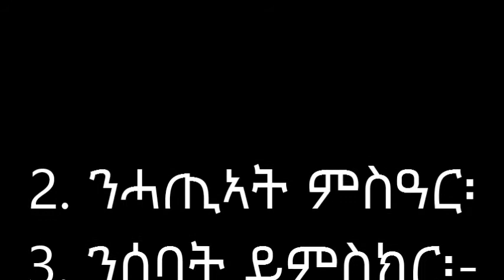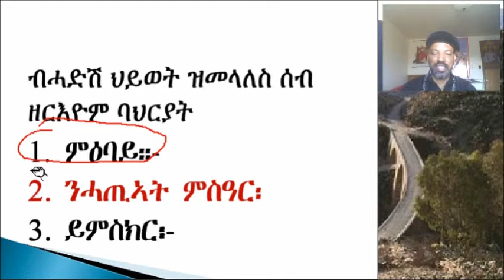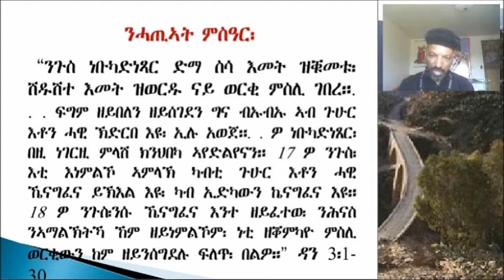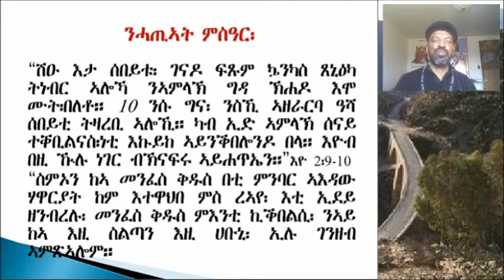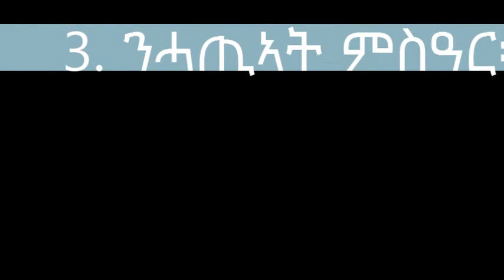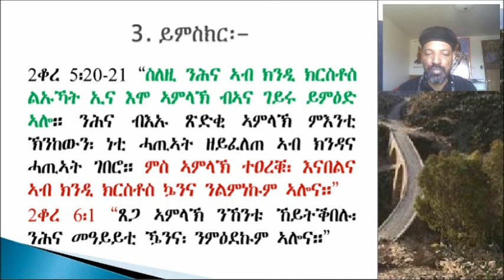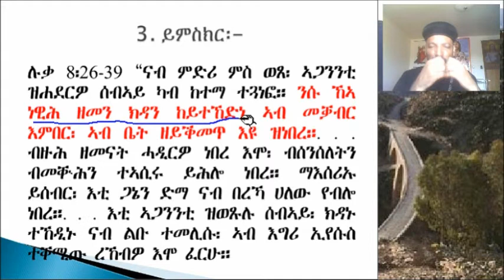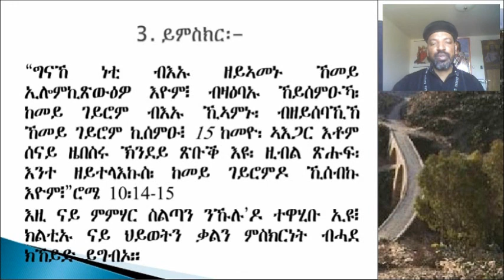nhatiyat msiarn nsebat mmskar